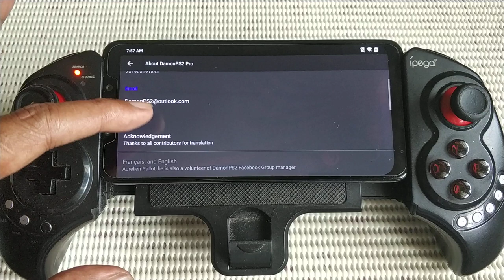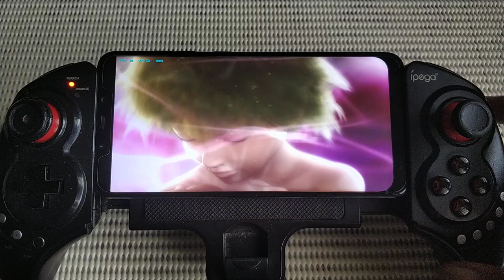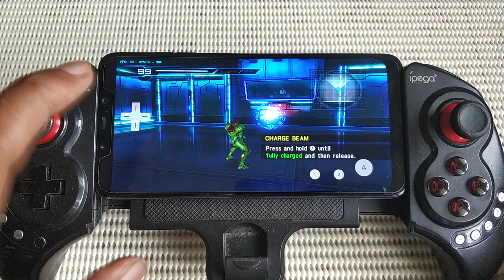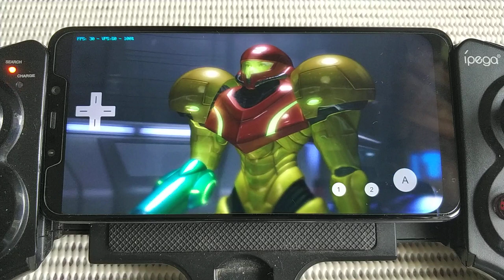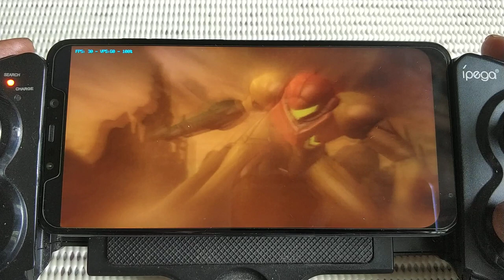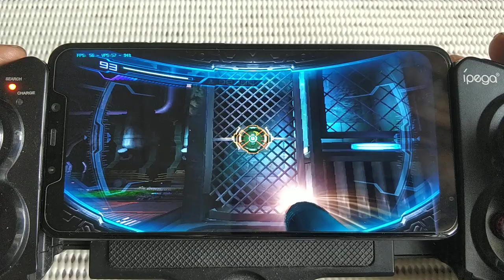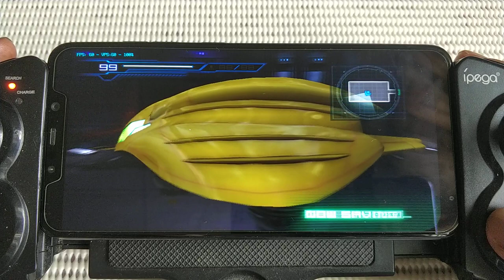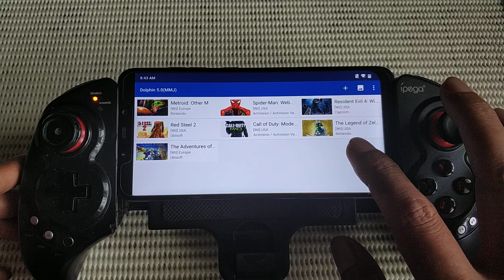Metroid - Other M wii on Pocophone F1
Rom = Mi-globe  Miui 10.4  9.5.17 beta
kernel = stock  tune to evaluation
emulator = Dolphin 5.0-9595 (V0) _ MMJ